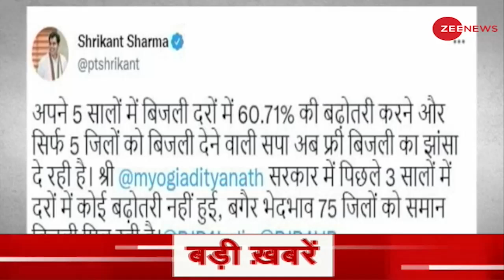किसानों को सिंचाई के लिए मुफ्त बिजली का वादा- Akhilesh Yadav | BJP | CM Yogi | UP Election 2022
अखिलेश यादव का चुनाव से पहले बड़ा ऐलान. अखिलेश यादव ने कहा कि 2022 में उत्तर प्रदेश में समाजवादी पार्टी की सरकार बनने पर 300 यूनिट घरेलू बिजली मुफ्त देंगे. इसके साथ में किसानों की पूरी सिंचाई मुफ्त होगी.

Akhilesh Yadav's big announcement before the election. Akhilesh Yadav said that if the Samajwadi Party government is formed in Uttar Pradesh in 2022, 300 units of domestic electricity will be given free. Along with this, complete irrigation of farmers will be free.